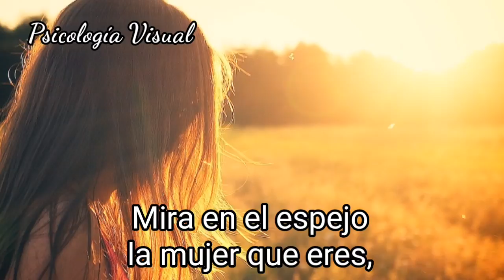🌷Conócete, descúbrete, acéptate, valórate y admírate. Aprende a reírte de ti misma!..."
Psicología Conócete, descúbrete, acéptate, valórate y admírate. Aprende a reírte de ti misma! Mira en el espejo la mujer que eres, no la que sólo existe ante los ojos de quienes no reconocen tu gran valía.

¿Quieres ver más como esto?
Sigue:👉🏻

Frases de Psicología de una manera distinta y atrevida